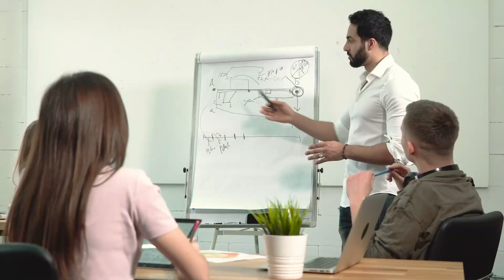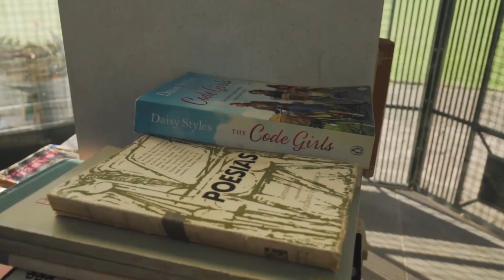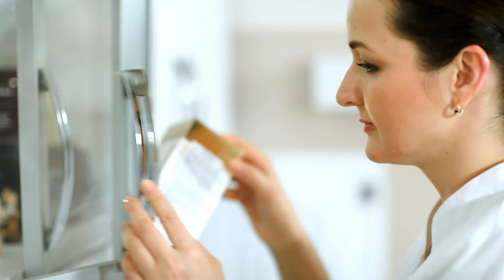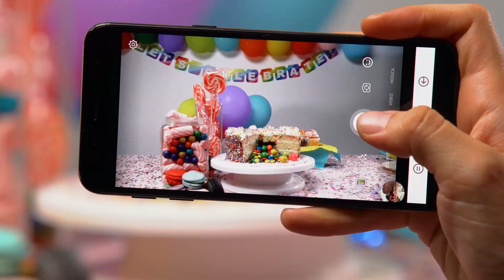Selling Tips for a Buyers Market in Fresno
The tides are shifting in Fresno's real estate market and many owners are finding themselves selling their homes in a buyer's market now.

Gone are the days of being able to simply say you were thinking of selling and a line of buyers are at your door with offers in hand. You may have to work a little harder to get your home sold, but it doesn't mean you can't still get top dollar for it by working smarter.

In this video we will cover many different tips that you can use during this real estate buyer's market in Fresno CA.

From understanding how pricing works, making sure to upgrade just enough, to keeping your home presentable and pet free, this video is full of easy and small selling tips for a buyer's market in Fresno CA.

So if you're wanting to get your home sold quickly, for top dollar, and as hassle free as possible during this changing market in Fresno CA, you're watching the right video.

Thanks!

If you need any help buying or selling a home in the Fresno California area, which includes Clovis CA, Madera CA, and all of the surrounding Fresno County suburbs, make sure to reach out to me directly.

Mark Beneke is a Fresno Real Estate Agent. He is a Residential, Investment, and Relocation specialist with Realty Concepts serving the Greater Fresno Area communities.

If you are looking to sell, allow Mark to sell your home for more in less time utilizing modern marketing strategies. If you are looking to buy, allow him to lock arms with you in pursuit of your new home and make sure you find the dream home you deserve.